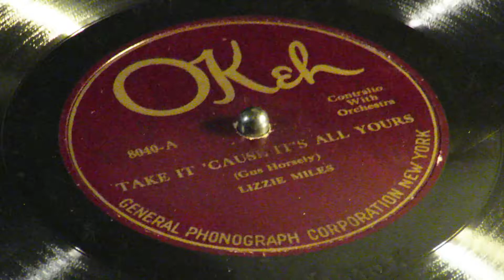«Take It 'Cause It's All Yours» - Lizzie Miles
OKeh 8040
New York City.  c. late September or  October 18, 1922.
Accompanied by unknown orchestra (probably the withe OKeh house band under the direction of either Milo Rega, Fred Hager or Justin Ring). (Brian Rust)